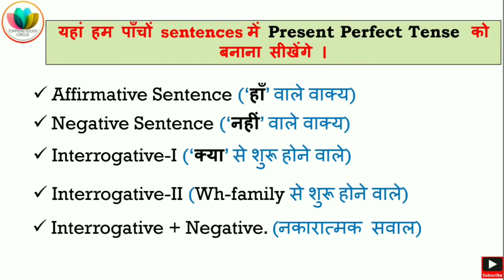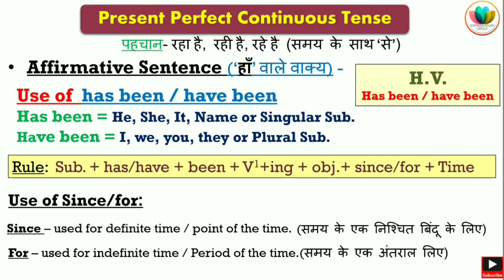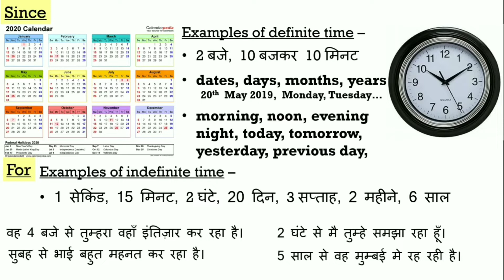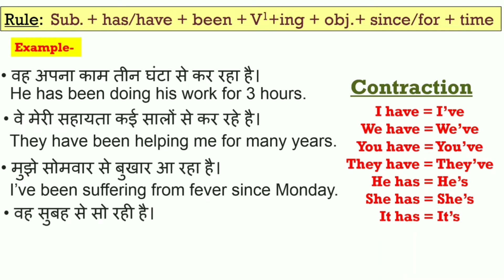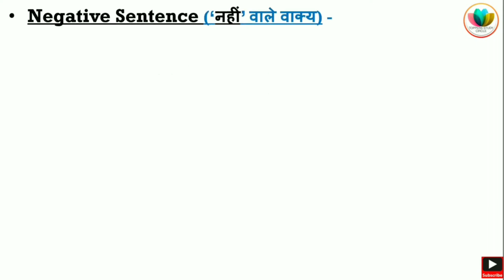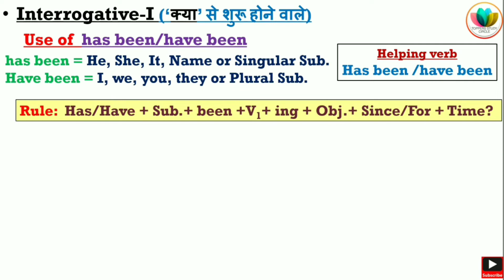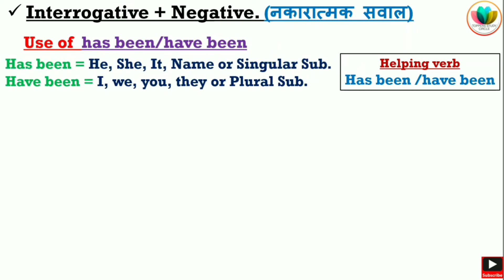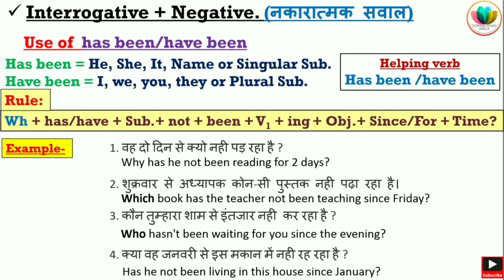PRESENT PERFECT CONTINUOUS TENSE | USE OF Has been / Have been | Concept with Examples In Hindi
इस वीडियो में बहुत आसान शब्दों में Present Perfect Continuous Tense सिखाया गया है,
Ye Tense series ka 4th din hai iske next day Past Indefinite Tense isi tarike se 12 din mein 12 Tanse clear
12 Tenses = 12 videos = 12 days

With warm regards 🌹
Parvez Sir